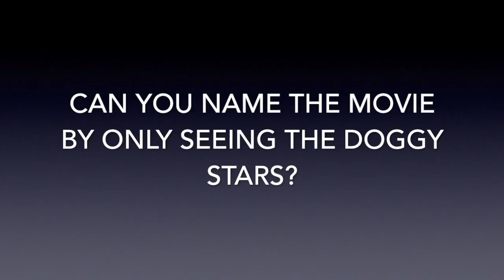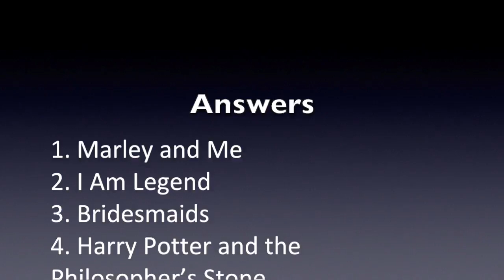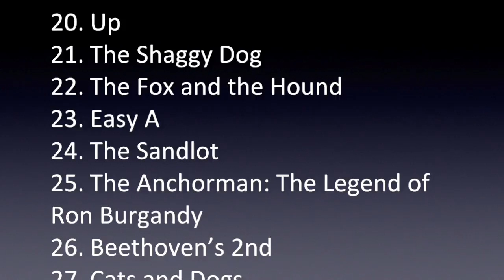DOG MOVIE QUIZ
Movie quiz with a difference. Can you name the movie based on the clips you see of the starring dogs?